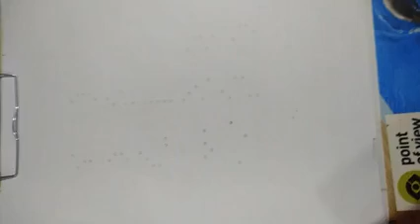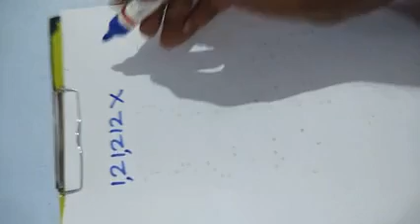बाराहजार बाराशे बारा... अंकात लिहिणे ,How we can write twelve thousand twelve hundred twelve in dig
बारा हजार बाराशे बारा ही संख्या अंकात लिहिणे l writing twelve thousand twelve hundred twelve in digit...